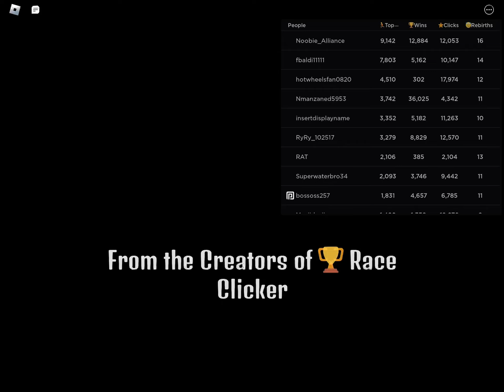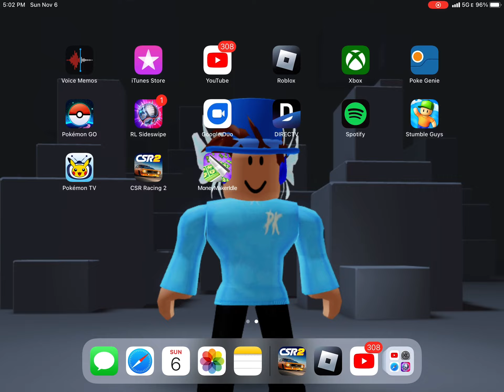Backrooms race clicker update and then some bedwars! gameplay